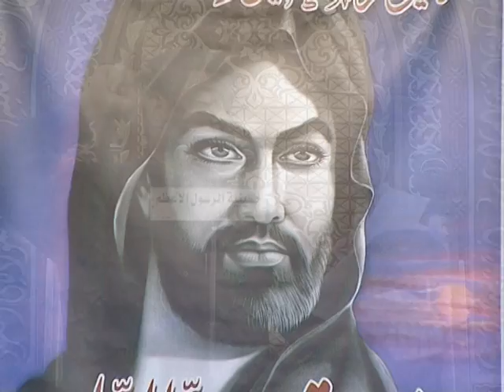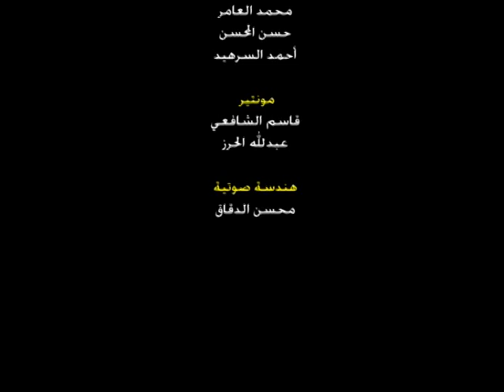الرادود / سعيد العامر ... يامن جبتني لكربلاء قوم وتلقاني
حسينية الرسول الاعظم ص
الرادود  سعيد العامر
 يامن جبتني لكربلاء قوم وتلقاني